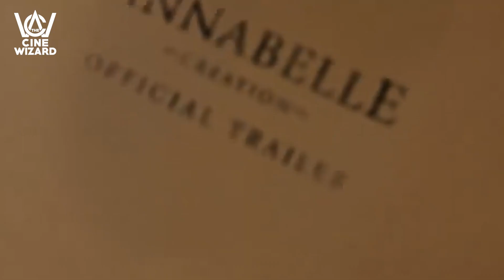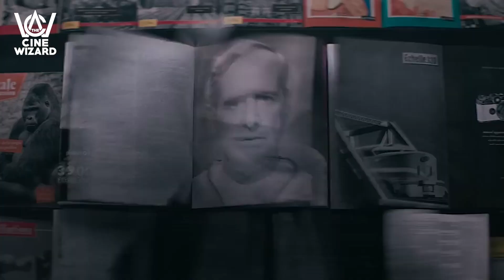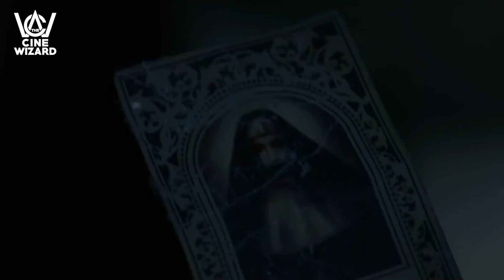The Nun II (2023) Warner Bros │ Valak Is Set To Make a Terrifying Comeback ( The Cine Wizard )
Valak is set to make a terrifying comeback in the upcoming film, The Nun 2. After nearly 5 years, this direct sequel will delve into the origins and background of this demonic entity. With a talented cast and a skilled director leading the way, this supernatural horror film is already giving us goosebumps in anticipation of its release. Film pundits around the world are predicting that it will be a box-office blockbuster. Still, the question remains: will it live up to the hype or will it rely solely on jump-scares? Let's embark on this journey together and discover the answer.
The sequel is bringing back two familiar faces from the first film, Taissa Farmiga and Bonnie Aarons. Farmiga will reprise her role as Sister Irene, while Aarons will once again portray the menacing demon. But Sister Irene won't be alone in her quest to defeat the devil. She will be joined by Storm Reid, an emerging talent who expressed her excitement for the film. The cast also includes Anna Popplewell who is playing a widowed mother, and Katelyn Rose Downey, taking on a supporting role in the film. Additionally, Jonas Bloquet returns as Frenchie, the character who was previously possessed by Valak.
If you are a horror fan, then you must be ready to face this demon again. Tell us what you think about it in the comments.